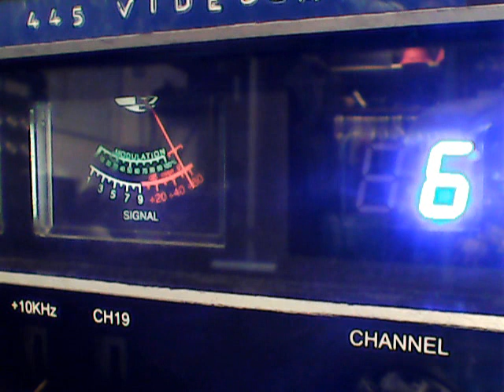SUPERBOWL TUESDAY= MOTORMOUTHMAUL DIFF AUDIO # 2 ,PLAYBACKS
DX ON CB CH 6 ON 10/17/23